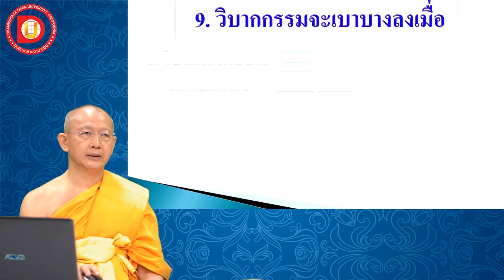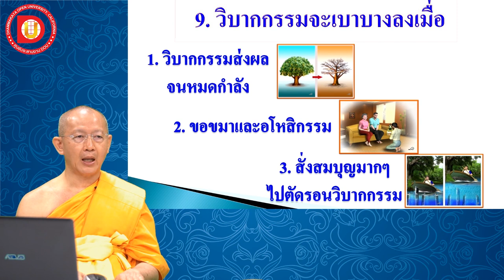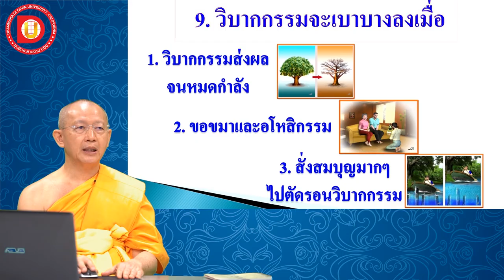EP.17 บทที่ 2 ข้อ 9 วิบากกรรมจะเบาบางลงเมื่อใด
บทที่ 2 ข้อ 9 วิบากกรรมจะเบาบางลงเมื่อใด